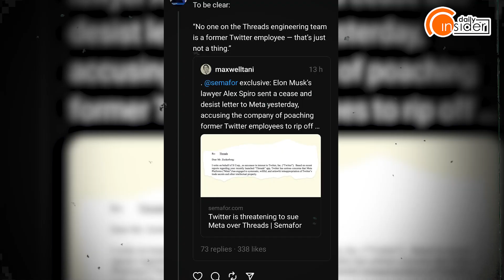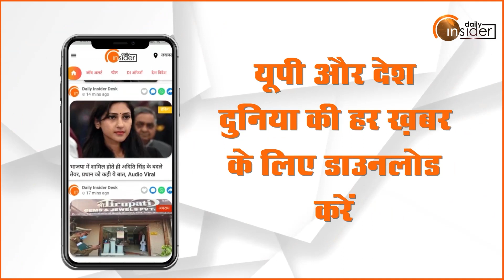Threads आने के बाद Twitter ने Meta के CEO Mark Zuckerberg को भेजा Notice